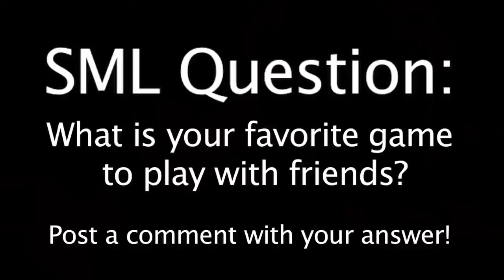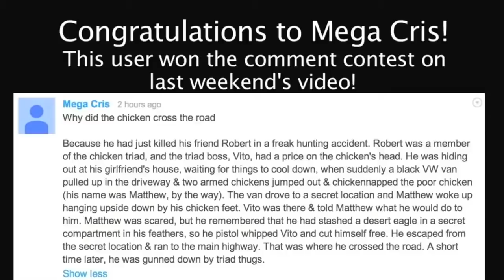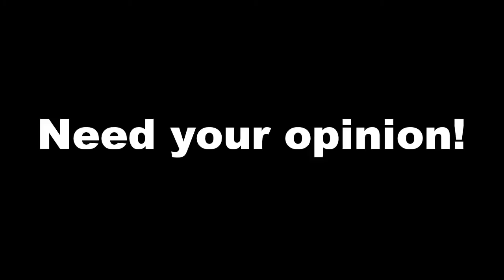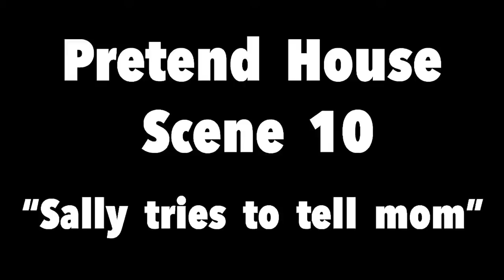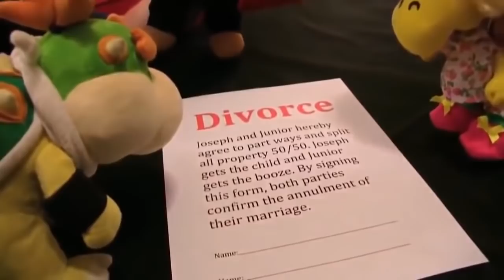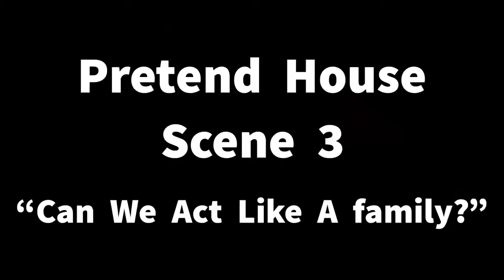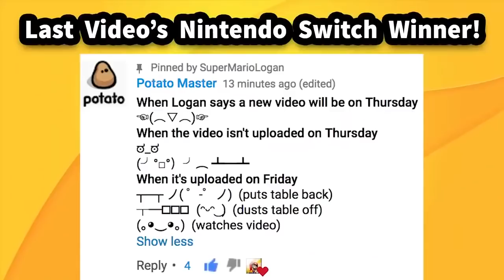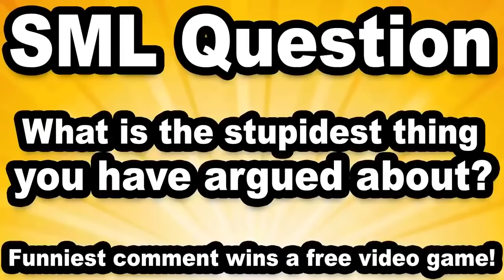Bowser Junior's Playtime! FULL SERIES SML Marathon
Check out ssr.fascinated.cc for ScoreSaber Profile Stats for ScoreSaber Analytics Bowser Junior's Playtime! FULL SERIES SML Marathon